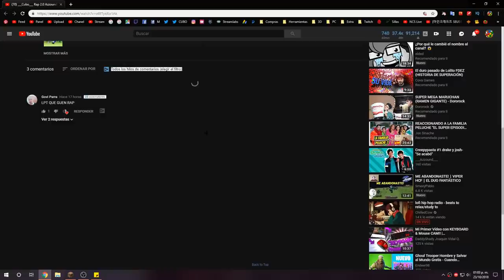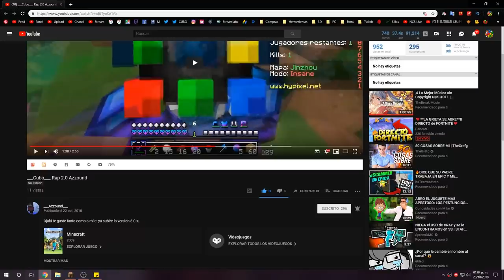EL RAP DE CUBO xd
👀 INFORMACIÓN 👀

TEXTURE PACK
                                     del video

CUBO EDIT
                                     Texture Pack

MI PC

PERIFÉRICOS

MI SKIN

MIS MODS